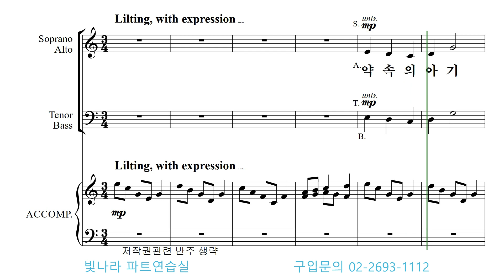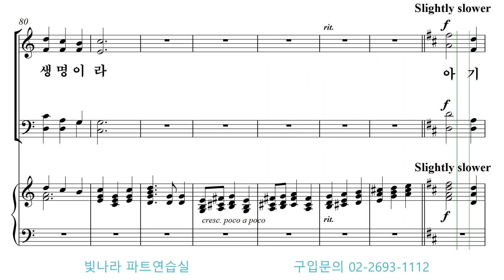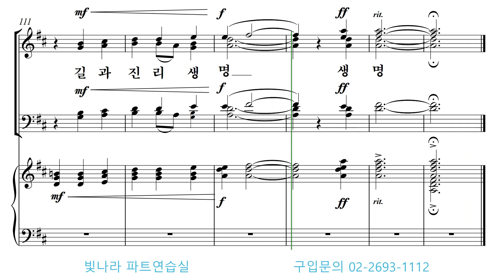빛나라 [기쁨의여행 / 크리스마스칸타타] 08. 약속의 아기 -알토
빛나라 [기쁨의여행 / 크리스마스칸타타] 08. 약속의 아기(J. M. Martin) -알토